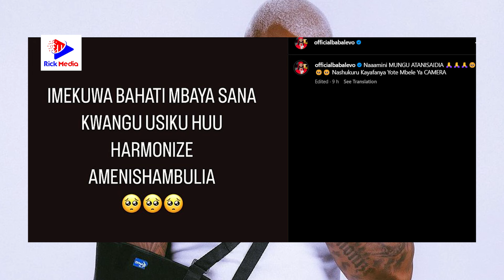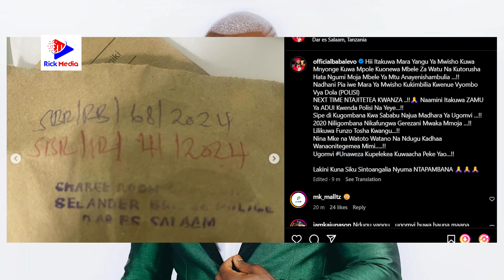KIMENUKA: BABA LEVO Ashushiwa KICHAPO kizito na HARMONIZE/Akimbia POLISI